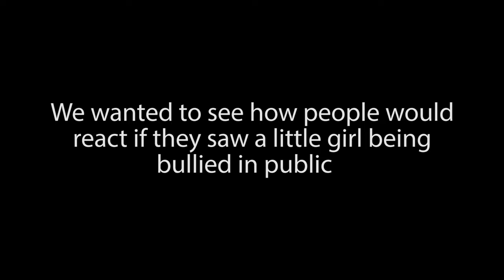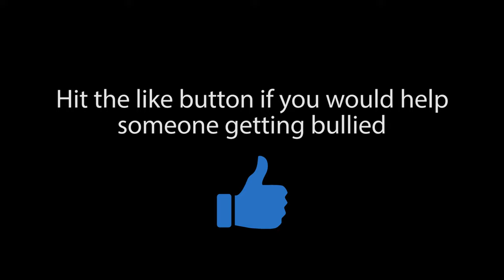Mean Girls Humiliate Quiet Girl. What Happens Is Shocking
I decided to conduct a social experiment seeing how people would react if they saw two girls humiliate a quiet girl in public. The results were shocking!